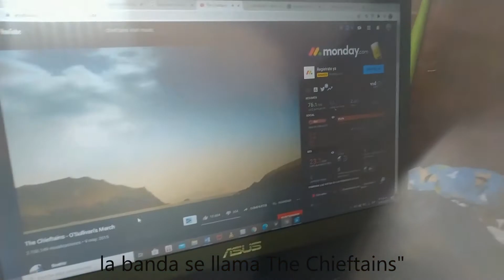COMO APRENDER INGLES PART 2 - how I learnt english part 2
- I forced myself to speak even if I made mistakes- Exposed myself to an english environment (surround yourself with english how?)(talk to natives) (chat I had with irish friends)
- Link personal likes to differnt tasks example: listen and translate your favorite songs lyrics
- Write about things you like
- Make a list of favorite words
- Teach what you have learnt (I’m still doing it)